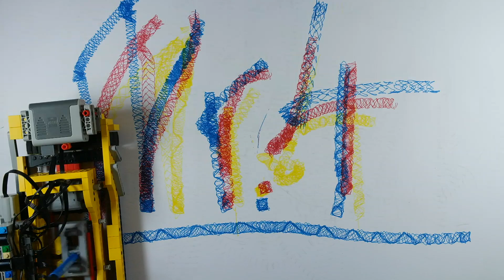Zeichenmaschine Nr. 4 - Drawing machine no. 4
Hier ist die Nr. 4. Sie kann viel und zeichnet lustige Spuren, aber sie ist auch schwer zu steuern. Im Gegensatz zu Nr. 1 bis 3 wird sie von nivellierbaren Fernsteuerungen kontrolliert: eine für das Fahrwerk, eine für das Zeichenwerk, eine für das Heben und Senken des Stifts. Diese Fernsteuerungen hätten wohl auch Nr. 2 gut zu Gesicht gestanden. Davon vielleicht später.

Schnitt: erstmals mit iMovie 10
Muik: GarageBand-Loops (vor allem Float)
Kamera: Samsung NX300

Here is no. 4. It can do a lot and draws funny traces, but it is hard to steer. It´s controlled by 3 R/Cs: one for the crawlers, one for the drawing movement and one to lift the pencil.

Technic: iMovie 10, GarageBand (Loops "Float"), Samsung NX300